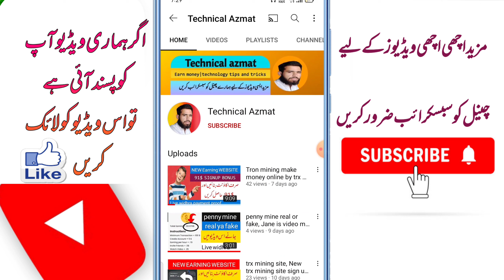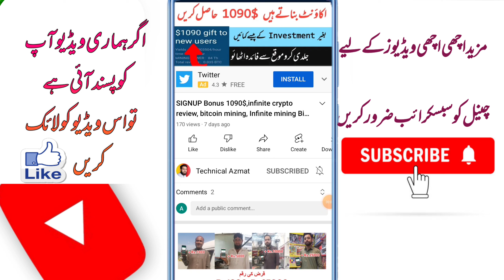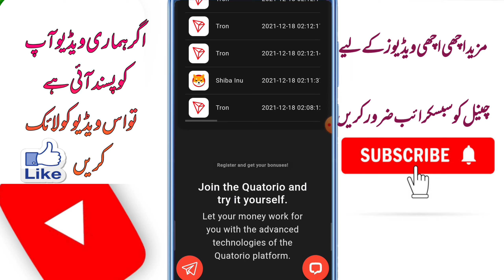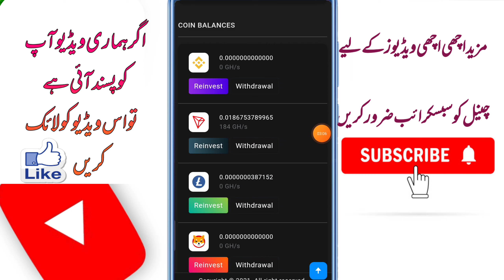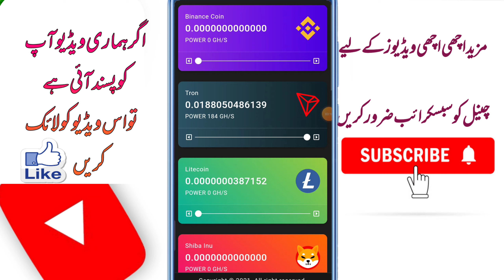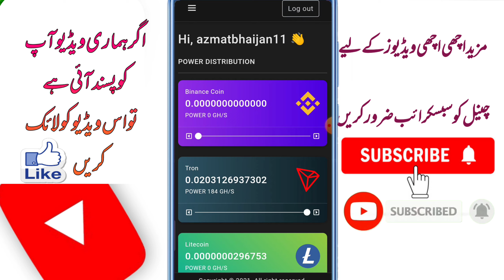trx mining site,trx mining site no investment,free_trx_mining_site_without_investment,technicalazmat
this video free trx mining site without investment signup bonus 184 GH power free

فیس بک سے ویڈیو ڈاون کر نے کا طریقہ جاننے کے لیے اس لنک پر کلک کریں